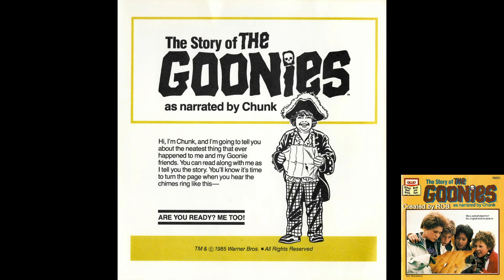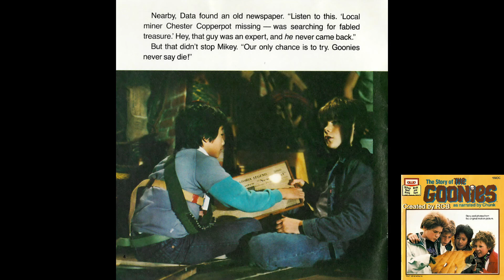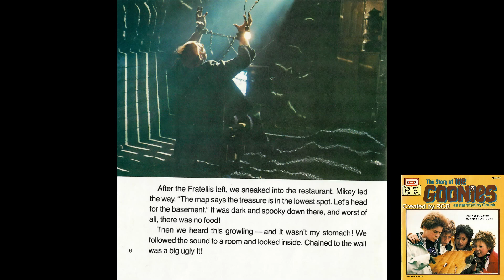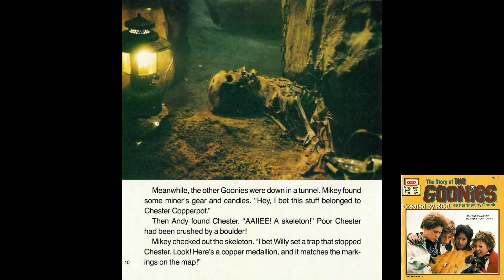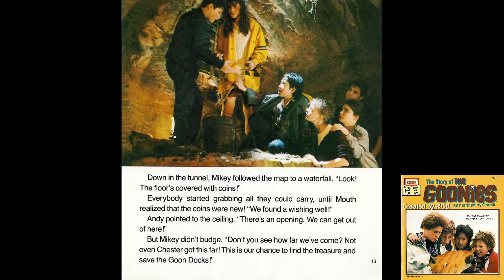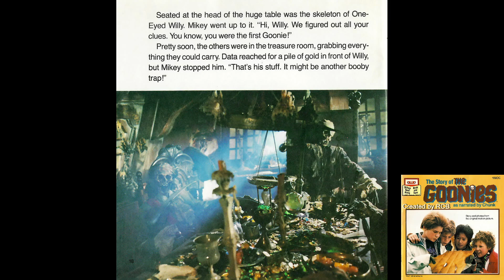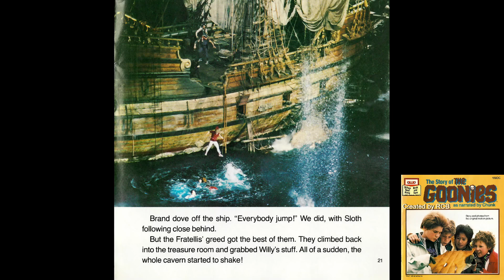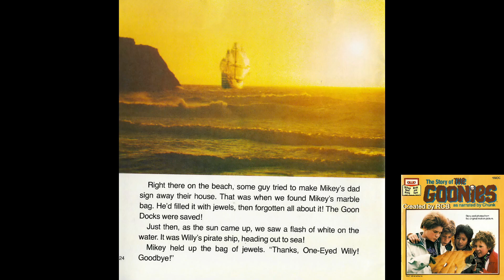The Story of the Goonies as narrated by Chunk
This is the cassette tape version of the Goonies read-along book narrated by Chunk (Jeff Cohen).  Several of the pictures seem to be production stills rather than actual frames from the movie.